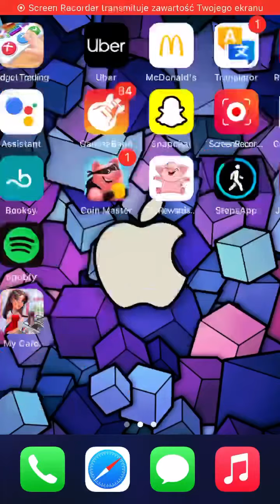Gram w star quiz na mps2